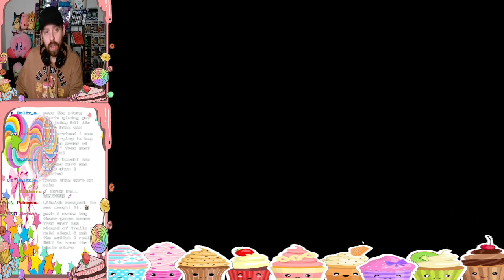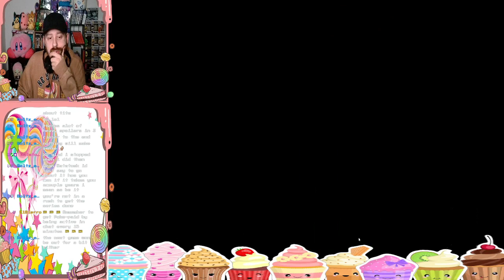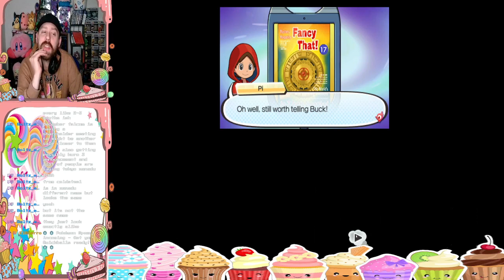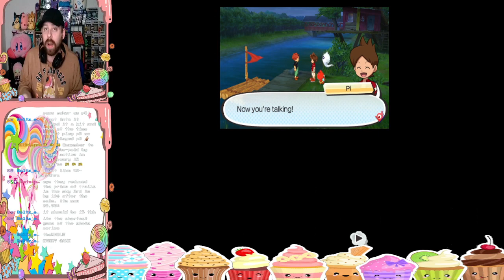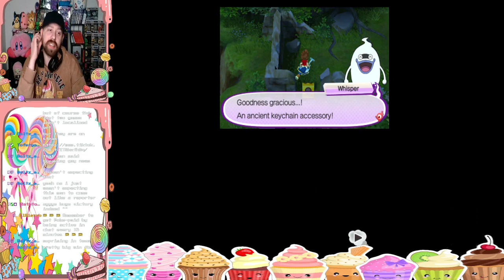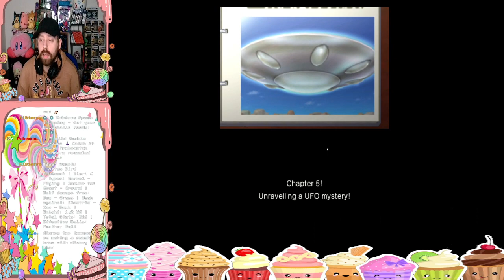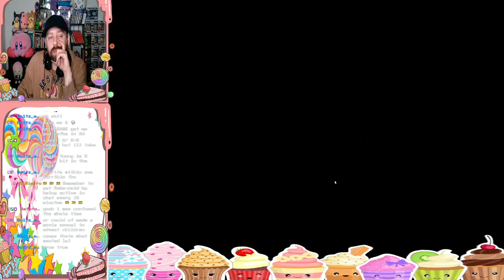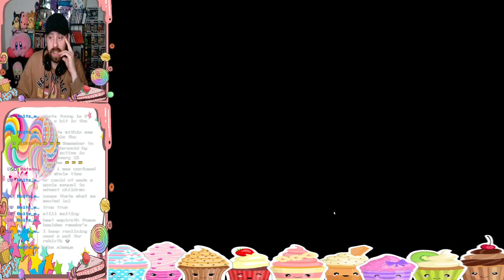!!!!!!Back to the Backlog!!!!!! Yo-kai Watch 3 ep 17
I couldn't settle on anything to play, SO, because they ARE ghosties, I figured let's get back into Yo-kai Watch 3 for tonight. We knocked out another mystery and have progressed to the next chapter. Before we can proceed, seems we have some more side-quests to knock out!!! Sorry for the long gaps in Yo-kai Watch. I'm going to go back to streaming one title a week so I can start being more consistent with my streams. I know. I'm a mess LUL!!!